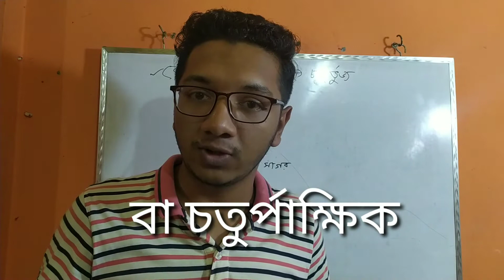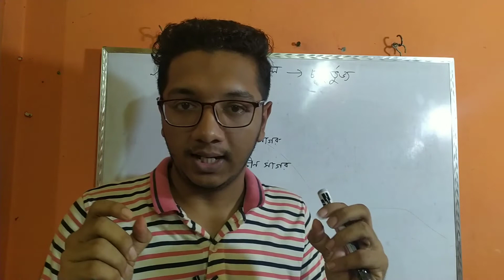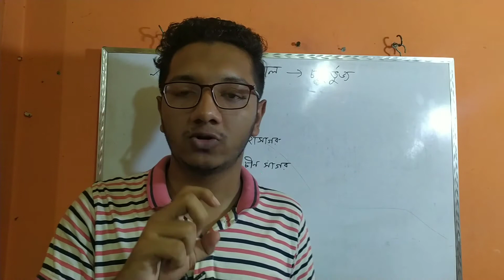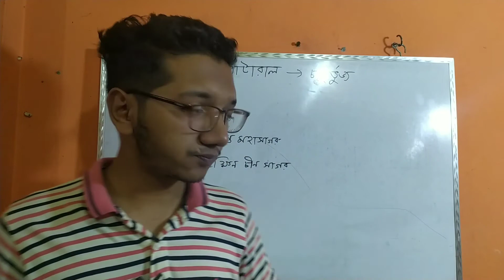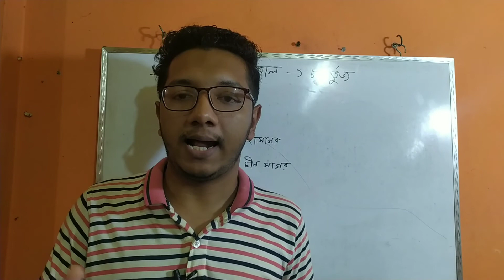কোয়াড কী? কোয়াড এর ক্ষেত্রে বাংলাদেশ সরকার এর অবস্থান কী?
এই ভিডিওটিতে কোয়াড নিয়ে বিস্তারিত আলোচনা করা হয়েছে। যেকোনো পরামর্শ ও তথ্যের জন্য আমাদের ফেসবুক পেজ ও গ্রুপে জয়েন করুন। নিচে লিংক দেওয়া হলো।